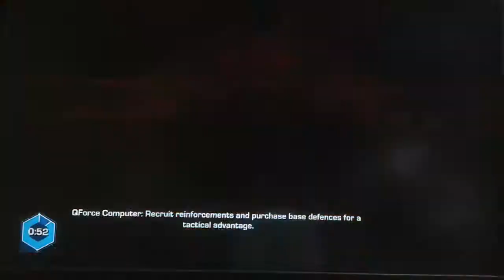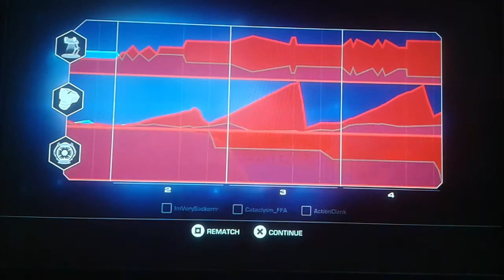1vs1 against ImVerySackerrr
In Torren IV, I was hosting.